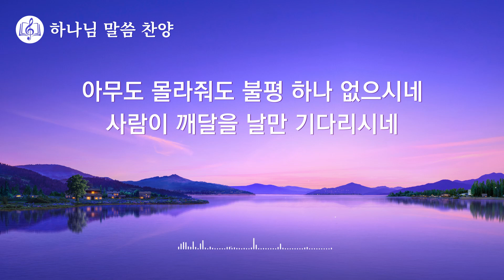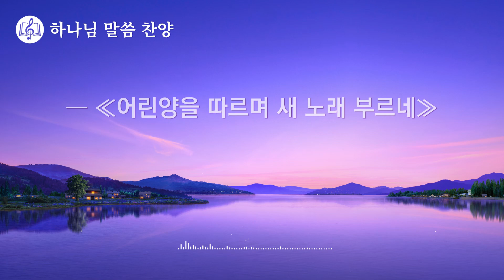말씀 찬양 CCM ‹묵묵히 모두에게 공급하시는 하나님›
1
하나님은 언제 어디서나 사람의 필요 주시네
사람 마음의 변화까지 모두 살피시고 위로하며 권면하시네 인도하고 빛을 주시네
그를 사랑하는 자 그를 따르는 자에게
그는 아낌없이 그의 축복 모두 내려 주시고
그의 은혜, 그의 자비 내려 주시리 그의 소유, 어떠하심 모두 베푸시리
2
그의 마음에 관심 없어도 그는 인도하시고 사람에게 공급하고 도우시네
그의 말씀 행하여 그가 예비하신 아름다운 종착지 사람들이 받을 수 있도록
3
그가 겪는 어떠한 고통도, 어떠한 심정도 그는 내색하지 않으시네
아무도 몰라줘도 불평 하나 없으시네 사람이 깨달을 날만 기다리시네
그의 소유, 어떠하심 모두 베푸시리